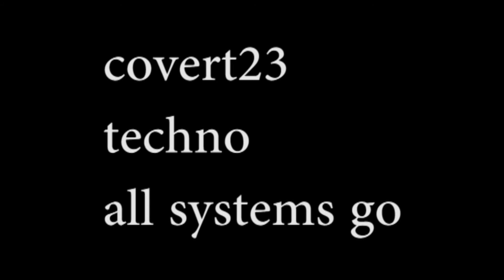all systems go